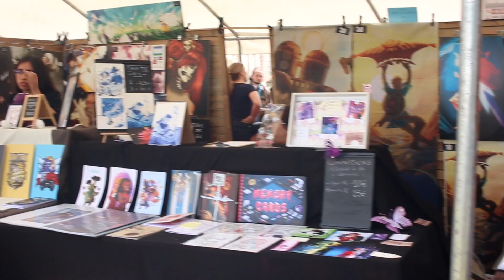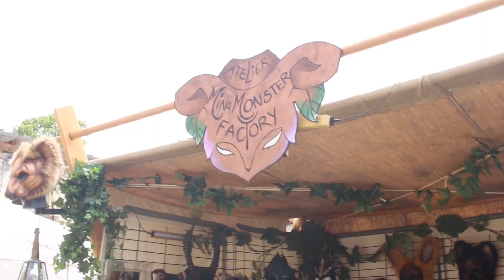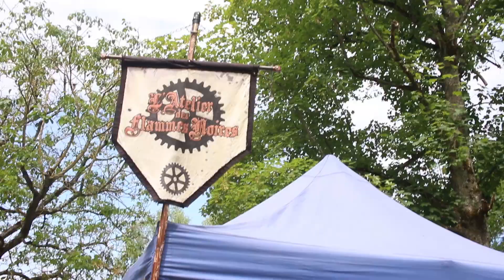VLOG GEEK FAERIES 2019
Encore une édition réussie des Geek Faëries ! Malgré la tempête, on l'a fait ! Ce fut, encore une fois un plaisir d'y être et nous espérons transmettre dans ces images tout le bonheur qu'il y a dans ce festival.

Encore un merci immense aux organisateurs et aux bénévoles qui accomplissent chaque fois un travail de titan ! Merci à tous les visiteurs de permettre à ce weekend de continuer à exister ! Merci aux copains des web-séries qui rende tout ça encore un peu plus magique ! Et on vous mets tous les liens pour aller voir leurs vidéos, ils sont tous géniaux :